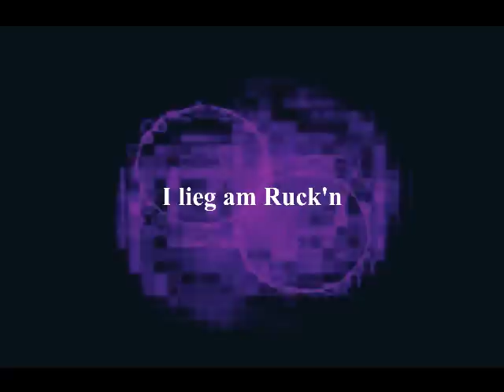Ludwig Hirsch & Rebekka Bakken - Rebekka und ich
Ludwig Hirsch erzählt von der unbewussten Erfindung des Liebesliedes vor unvorstellbar langer Zeit, als die Menschen noch am ganzen Körper behaart waren, als sie noch keine Sprache hatten und sich nur durch lautes Bellen, wildes Gestikulieren und heftiges Stampfen miteinander verständigen konnten.

Rebekka Bakken singt dazu «Der Wolf», «Komm, großer schwarzer Vogel» und «I lieg am Ruck'n» in norwegischer Sprache.